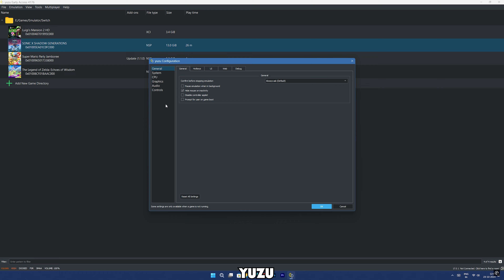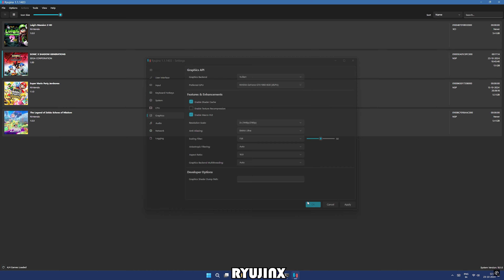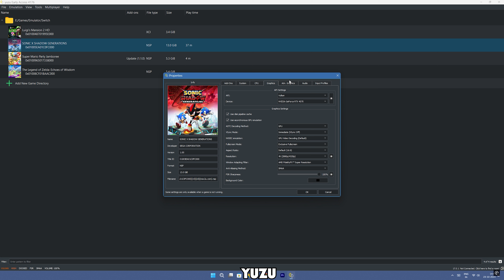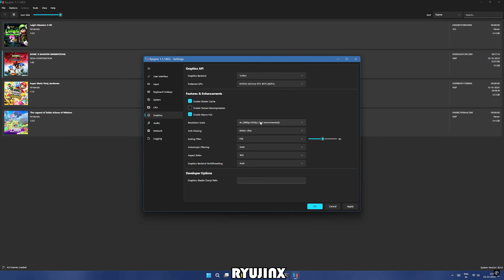Sonic X Shadow Generations Switch ~ YUZU & RYUJINX 4K & 8K BEST Settings Test | Unlocked FPS - FSR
This is Sonic X Shadow Generations Nintendo Switch Game Benchmark Tested On The Following PC Specs.

PC Specs:-
CPU: AMD RYZEN 5 7600X
GPU1: ASUS DUAL OC RTX 4070
GPU2: GIGABYTE GTX 1060
RAM: 32 GB DDR5

0:00 YUZU (GTX 1060)
0:26 4K Gameplay (GTX 1060)
3:09 RYUJINX (GTX 1060)
3:35 4K Gameplay (GTX 1060)
6:26 YUZU (RTX 4070)
6:53 8K Gameplay (RTX 4070)
9:36 RYUJINX (RTX 4070)
9:59 8K Gameplay (RTX 4070)